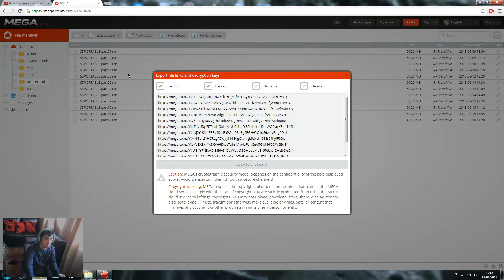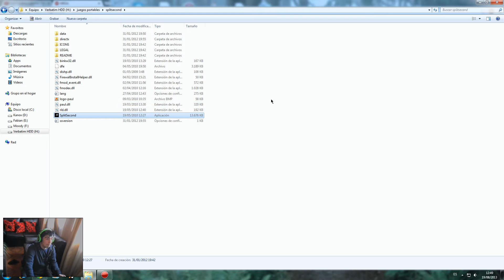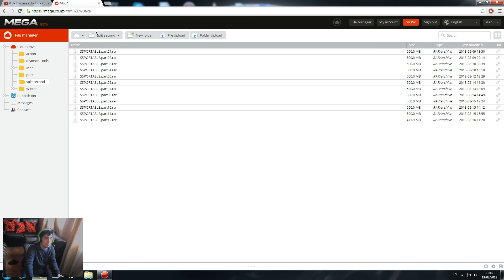Split Second (Descarga Mega) Actualizado 27/03/2016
los link en un solo dlc

Contraseña | zonaleros
Contraseña | zonaleros
Contraseña | zonaleros
Contraseña | zonaleros